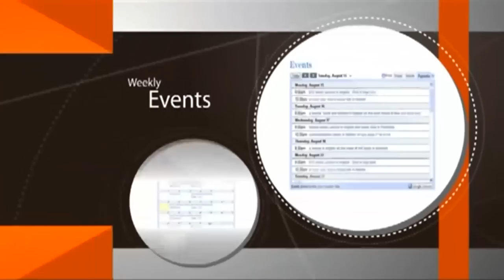A Special Lecture For The Community Of San Paulo Brazil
Whether for spiritual or idealistic reasons, strengthen your connection to the HolyLand by owning 4 Amot / Cubits of agricultural land.